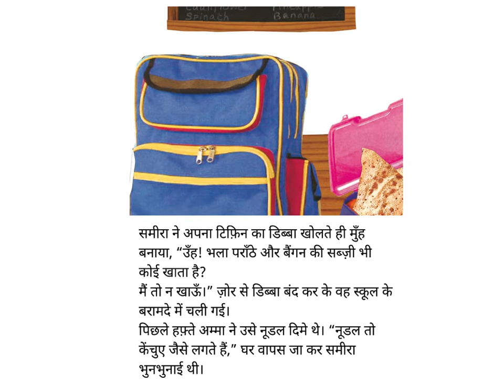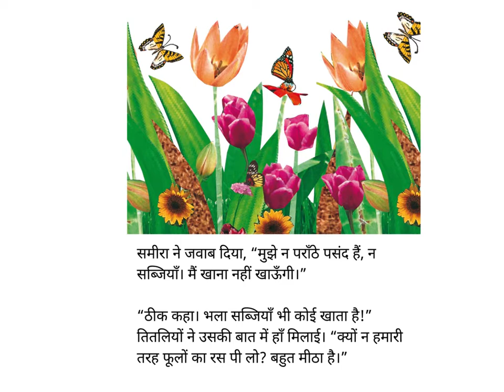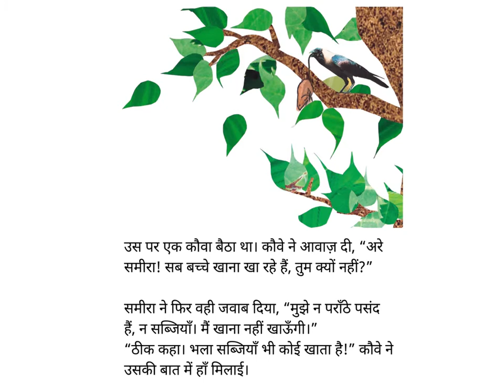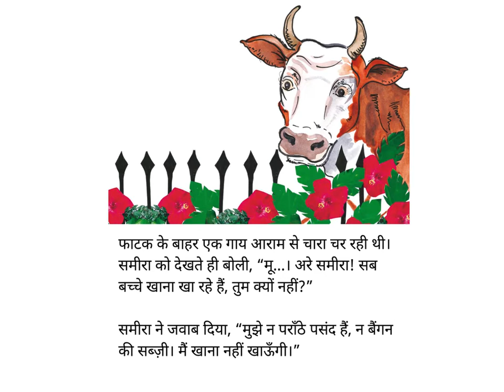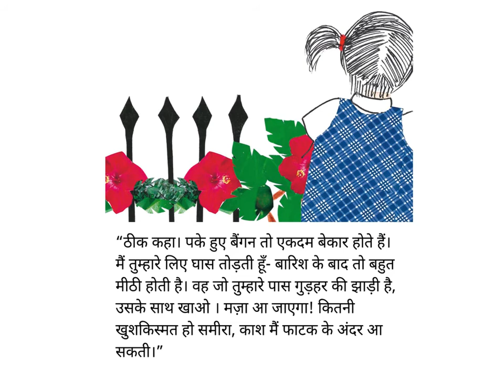Ye bhi koi khana hai? (Samira's Awful Lunch) - Hindi Stories for Kids - Pratham Books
माँ ने स्कूल के डिब्बे में जो खाना रखा है, वह समीरा को पसंद नहीं है। उसके पशु-पक्षी मित्र उसे अपना खाना खाने की दावत देते हैं। पढ़िये समीरा के खाने की चटपटी कहानी!

Original story Samira's Awful Lunch by Bharati Jagannathan, Illustrated by Preeti Krishnamurthy and translated into Hindi by Ritu Singh, published by Pratham Books. Narrated by Asawari Doshi.